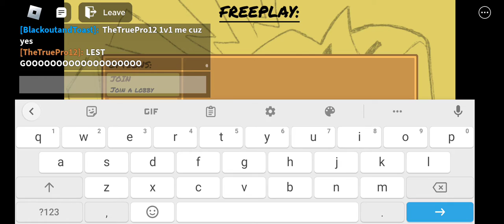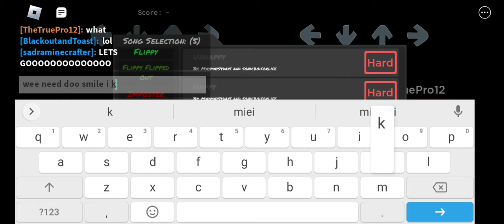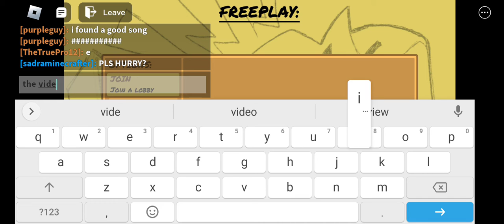Monday Ningth Funkin' Part 1